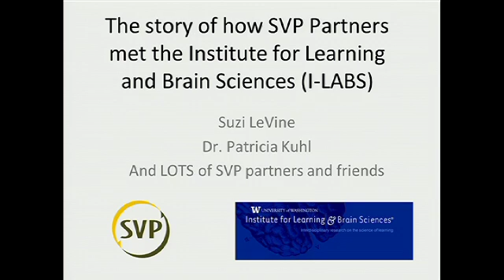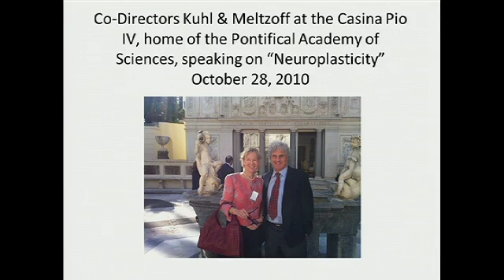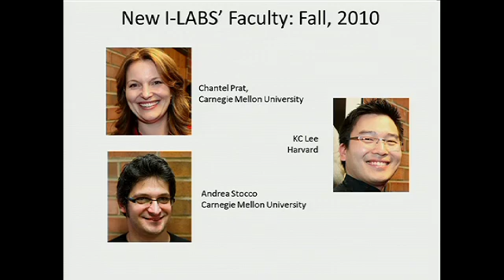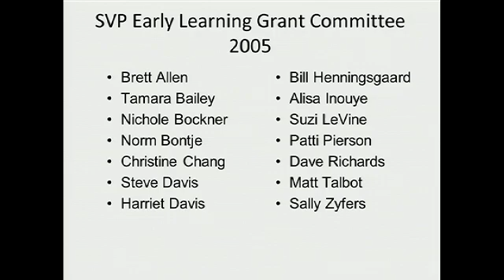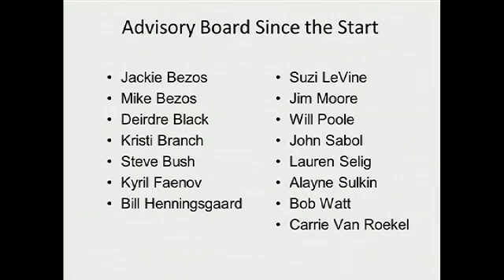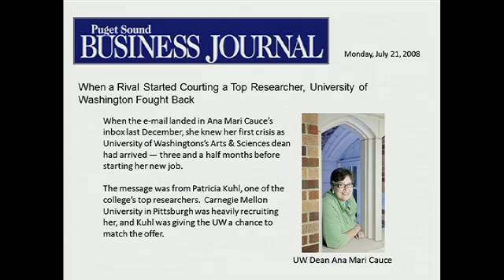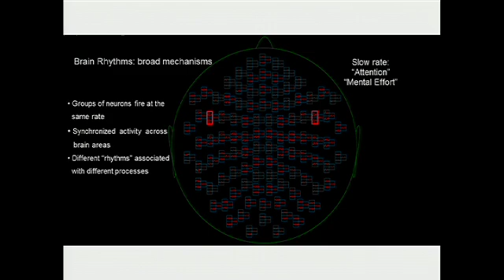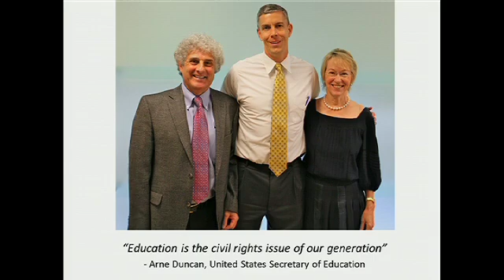Breaking the Rules and Changing the World - Suzi LeVine & Pat Kuhl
Suzi LeVine and Pat Kuhl, from the Institute for Learning and Brain Science (ILABS) share how a small group of SVP Partners are playing a role in unlocking the secrets of the human brain.